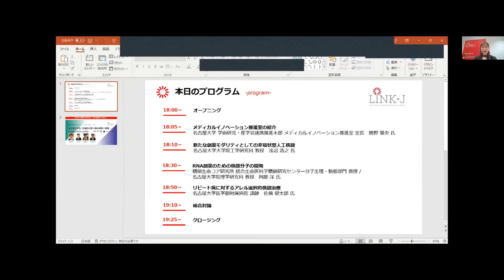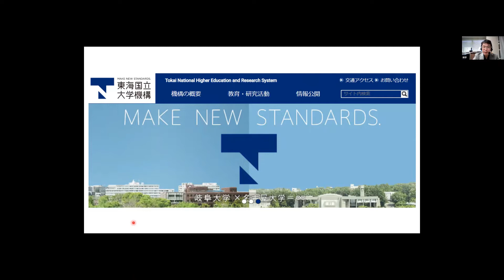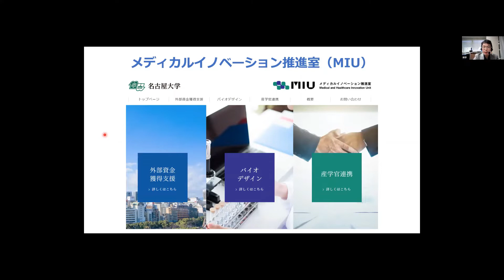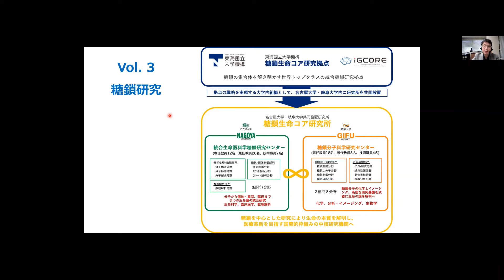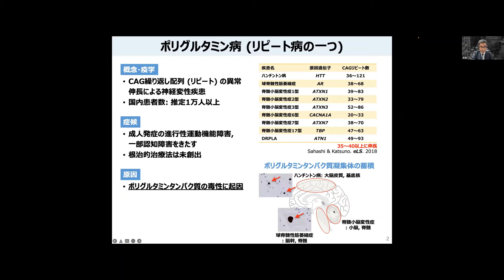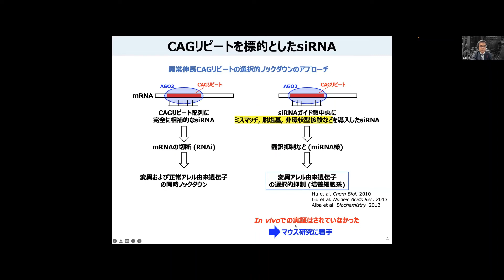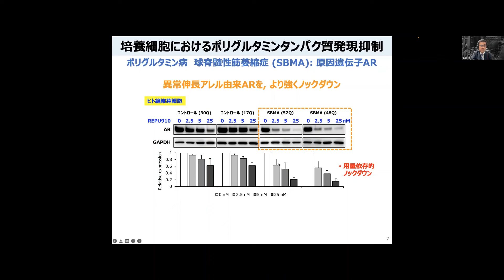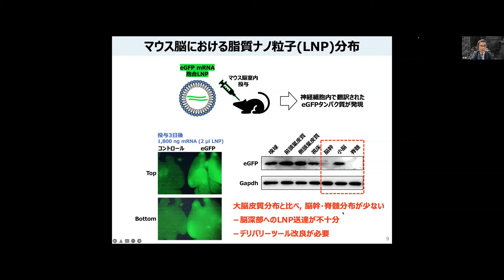名古屋大学発！先進的な取り組み事例×展望 vol.2 ～核酸医薬開発の新展開～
本アーカイブは、2022年7月13日開催のオンラインセミナー、「名古屋大学発！先進的な取り組み事例×展望 vol.2 ～核酸医薬開発の新展開～」の録画です。一部編集をしております。
情報は上記日付時点のものとなります。

シンポジウム、セミナーなどのライブ配信やコンテンツを公開していきます。